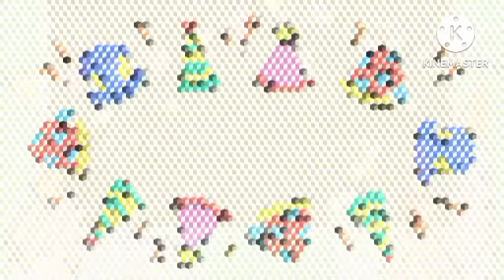X Klasky Csupo Part 63